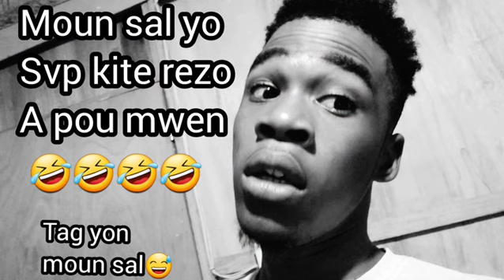vinn dim konbyen fwa oute demare tlf ou an yè 🤣🤣